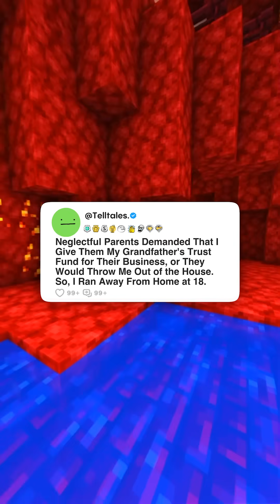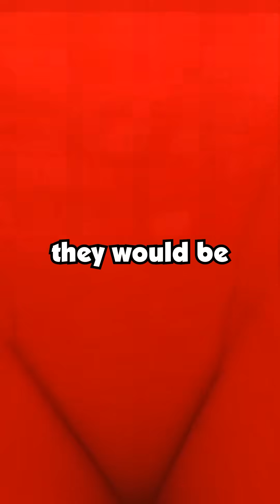Neglectful Parents Demanded That I Give Them My Grandfather's Trust Fund for Their Business...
Neglectful Parents Demanded That I Give Them My Grandfather's Trust Fund for Their Business, or They Would Throw Me Out of the House. So, I Ran Away From Home at 18.